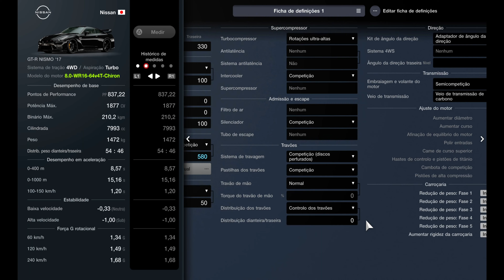Gran Turismo 7 | 537Km/h Nissan GT-R Nismo 2017 | Top Speed Fully Max Tuned (PS5)